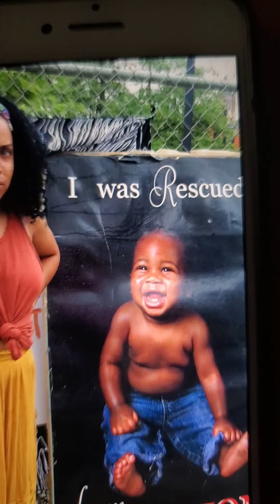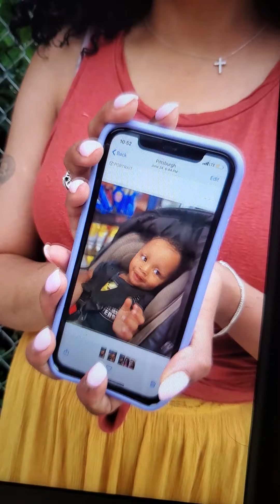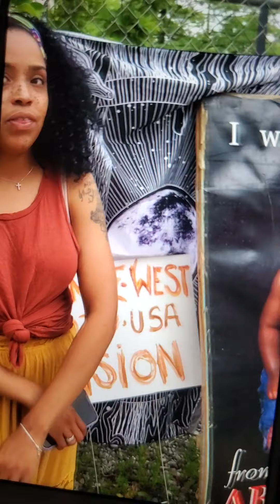Tomasio News-My Baby, Christian Jeremiah was saved from a pill abortion